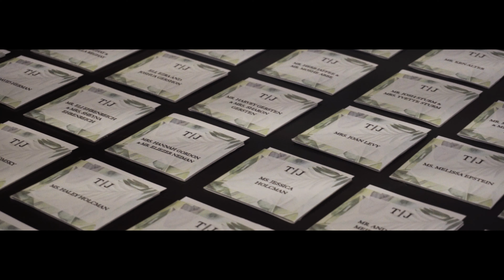rlfilms // feature film // Wedding Day Thalita e Jonathan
Um filme de RL Films